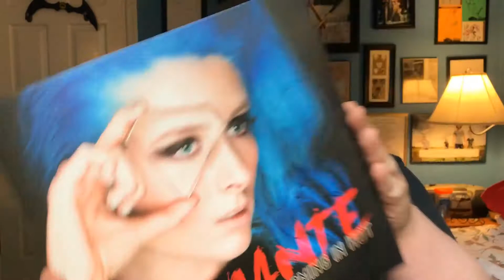Breaking Benjamin Concert Diary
Here is my concert diary for when I saw Breaking Benjamin on 8/22/2019. A week late, but here it is!